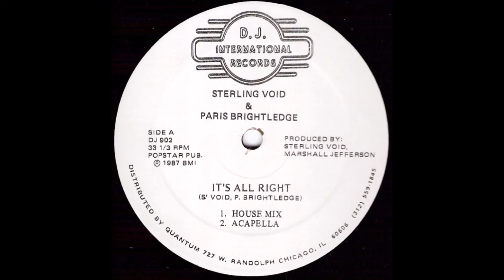It's All Right- Sterling Void & Paris Brightledge + Eric Kupper mix